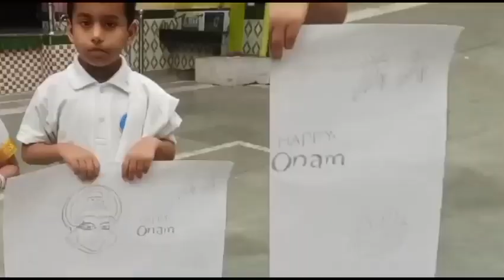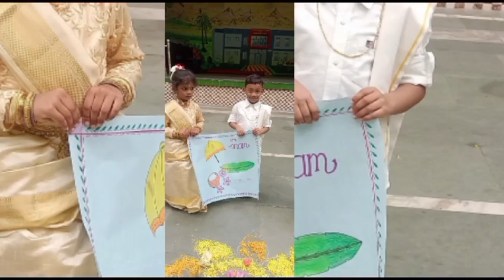Onam Celebration at SMNS Bokaro 2023-24🌸🌸🙏🏻🙏🏻